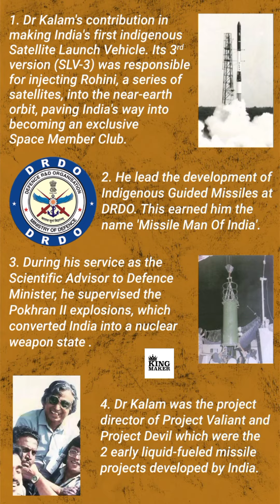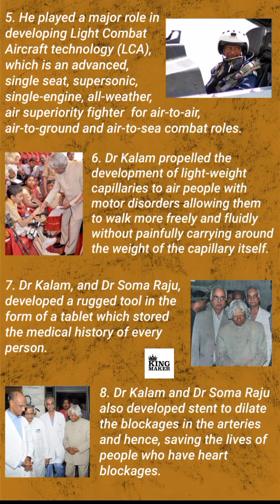8 INVENTIONS OF DR APJ ABDUL KALAM.